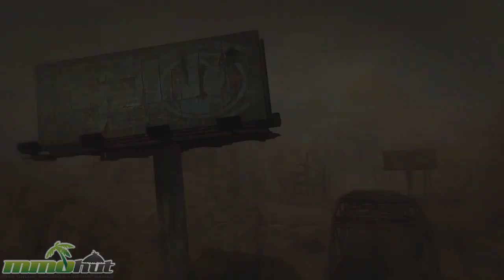MMOHut Weekly Recap #53 Sept 25 - DC Universe Online, Digimon, & More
Weekly MMO News summary for the week ended Sept 25, 2011 (Sept 19 - Sept 25).